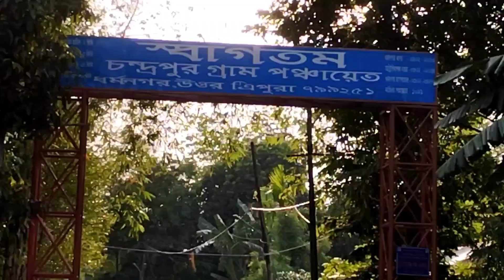My Native village | paschim(পশ্চিম) chandrapur village | My village home | Expose myself vlogs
In this video I describe about my native village-my village home pond farm etc. also describe my first school.
your quire-
west chandrapur village
my village
Beautiful village
পশ্চিম চন্দ্রপুর গ্রাম
my first school
west chandrapur village
bangla vlogs
Bangladesh
village vlogs
bengali vlogs
my birth place
my bengali vlogs
dharmanagar
bengali vlogger rupasree
soma bengali vlogger
manojdeyvlogs